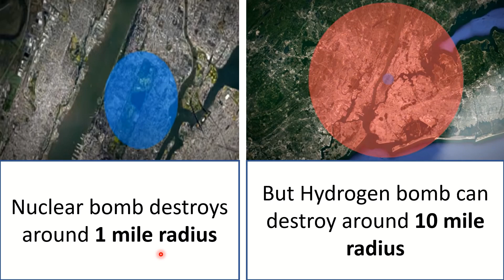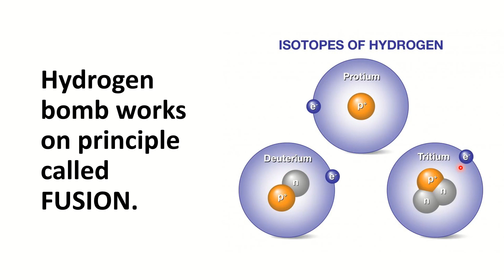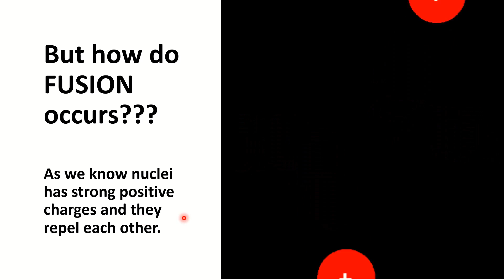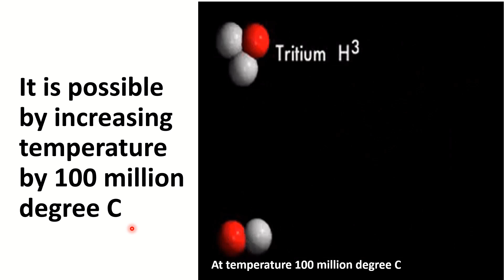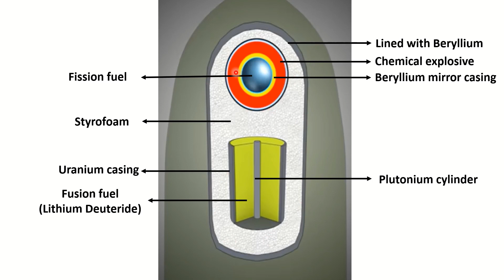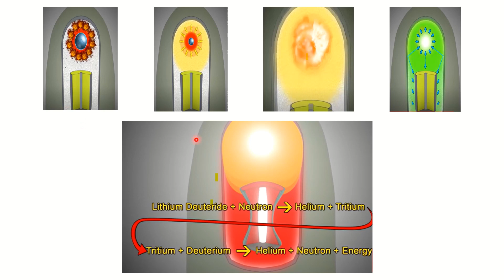How does Hydrogen bomb works? (தமிழ்) Thermonuclearbomb Nuclearbomb H-bomb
In this video its been explained regarding What is Hydrogen bomb? How do it work? Structure of Hydrogen bomb, Difference between nuclear bomb & hydrogen bomb.